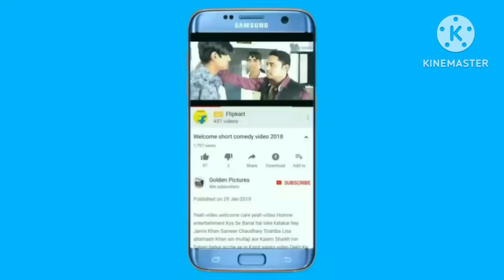all India volleyball shooting new video